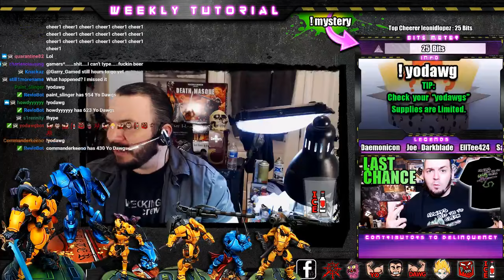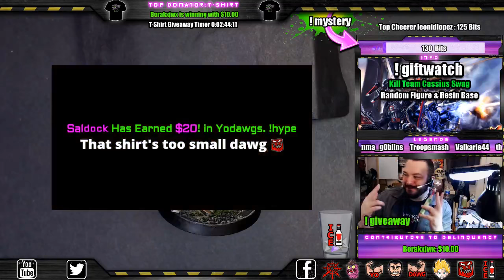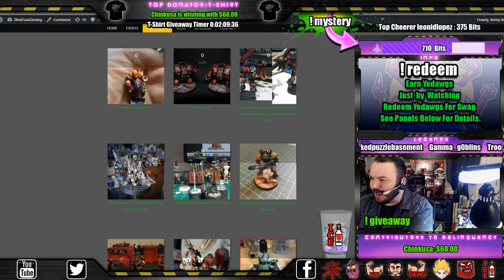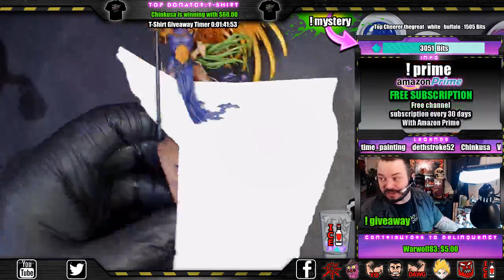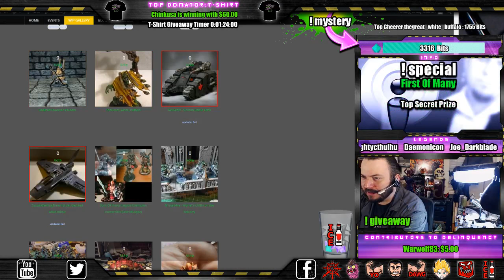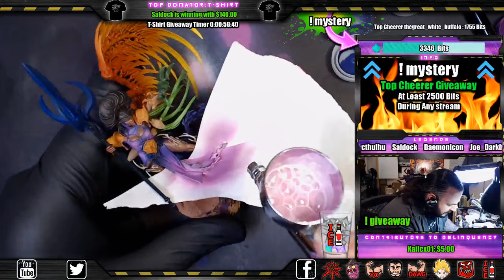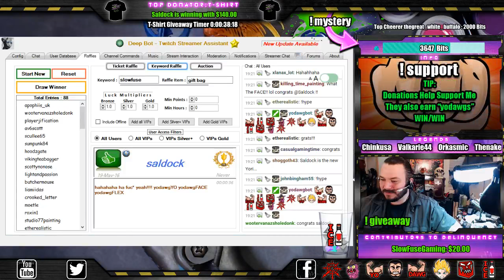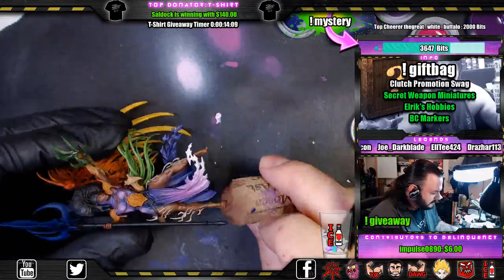How To Airbrush Robes & Details Over Miniatures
We Focus on Warhammer 40k & Infinity as well as Vallejo

Bringing Hobby Back